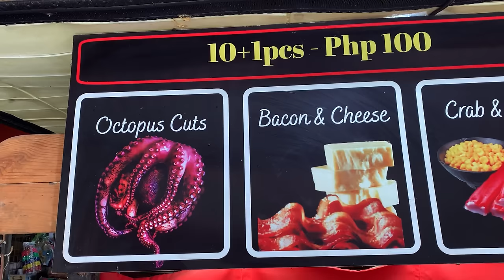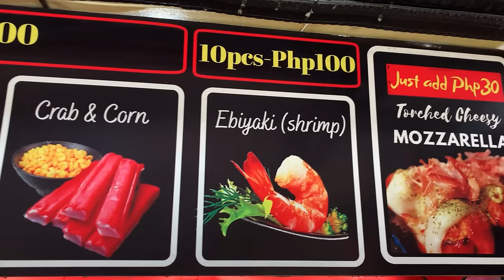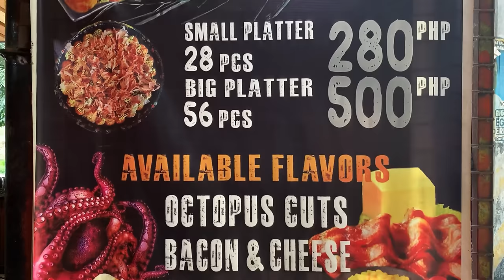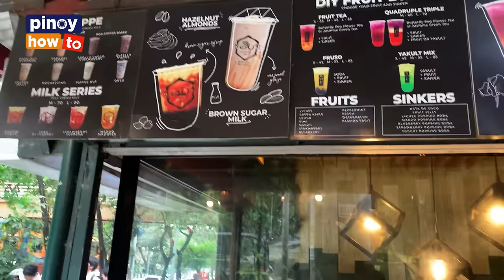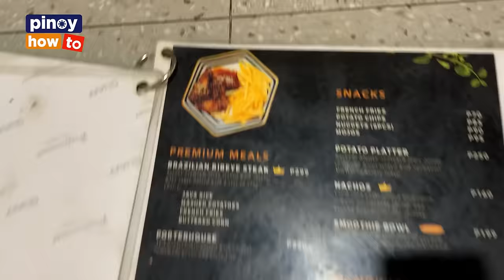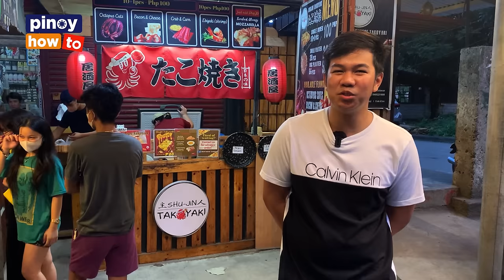40K SA TAKOYAKI BUSINESS 400 LANG PUHUNAN (RECIPE + SUPPLIES + EQUIPMENTS + TIPS + TOUR) COMPLETE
HOW TO START A TAKOYAKI BUSINESS. This couple shares with us their 3 years experience in takoyaki business. Recipe, saan makakakuha ng supplies ng ingredients at equipment, paano magpatakbo ng takoyaki business at lessons from their failures!

Takoyaki business, triple agad ang balik?!
NEGOSYO TIPS: Opening A Takoyaki Business
Giant takoyaki business, larga pa rin ang kita kahit may pandemya!
Takoyaki PangNegosyo Recipe Complete With Costing
TAKOYAKI TRIAL SET , Murang PANGNEGOSYO Package| 435php! lang
TAKOYAKI with HAPPINESS / Japanese Street Food in the Philippines / Inspiring Story